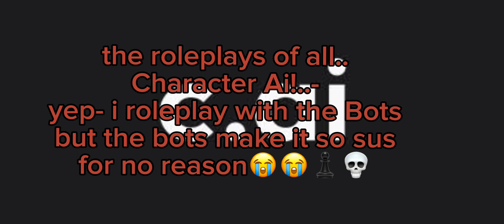how i get my video ideas✨✨